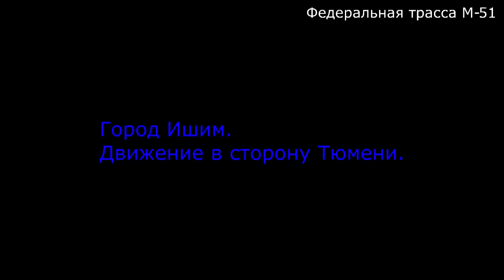Красноярск-Москва часть 4